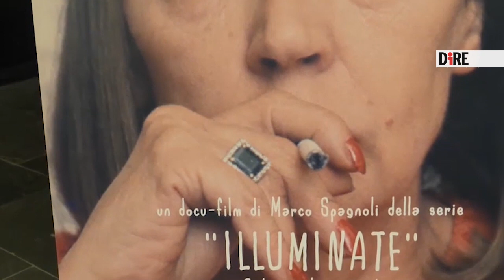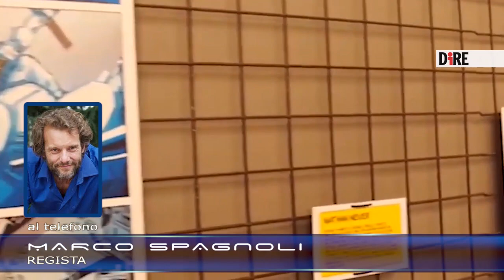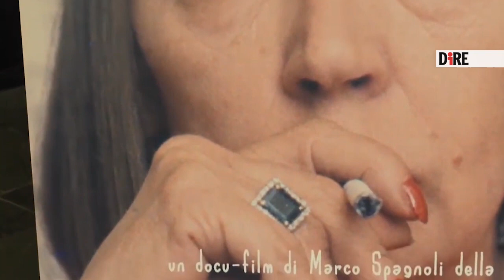Lo Spazio e Oriana Fallaci, la donna che veniva dal futuro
Oriana Fallaci raccontata in cinquanta minuti: un docu-film in cui c’è tutto, dal femminismo alla guerra, dagli amori alla malattia, il caratteraccio della giornalista simbolo del Novecento raccontato da chi ne ha conosciuto da vicino il coraggio e la lungimiranza. La prima puntata della nuova serie di ‘Illuminate’, in onda su Rai Tre, è dedicata a lei. Regia di Marco Spagnoli, co-sceneggiatura di Marco Dell’Omo, prodotto da Gloria Giorgianni, ‘Illuminate – Il lato nascosto della Luna’ è ambientato nella sede dell’Agenzia spaziale italiana (Asi).